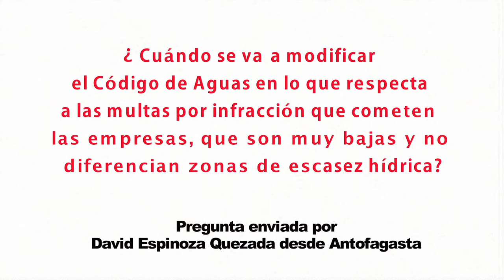Diputado Felipe Ward Edwards (UDI) sobre Código de Aguas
El parlamentario responde la pregunta de David Espinoza de Antofagasta, respecto a cuándo se va a modificar esta normativa, específicamente, en relación a las multas por infracción que cometen las empresas.